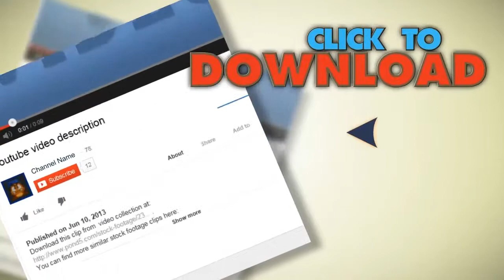Counts On The Calculator. Stock Footage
You have watched Counts On The Calculator. Stock Footage"